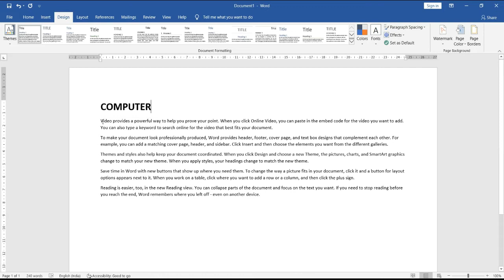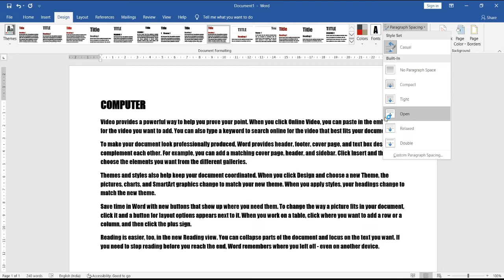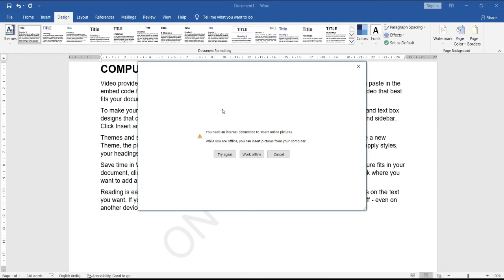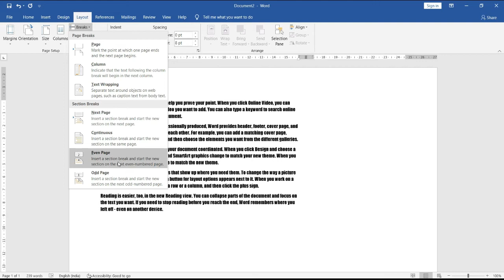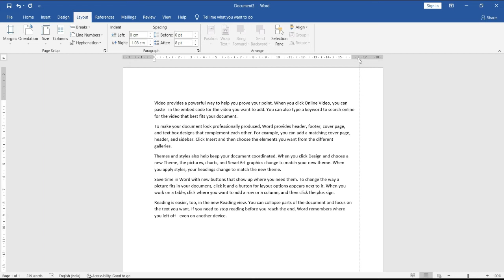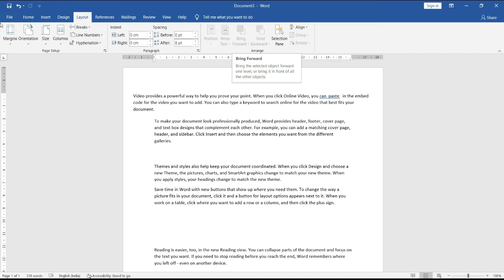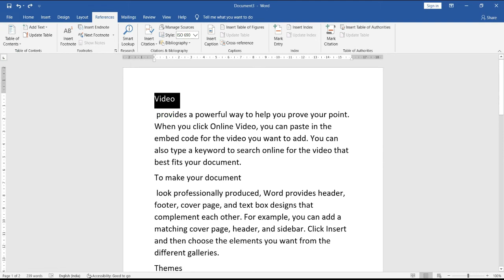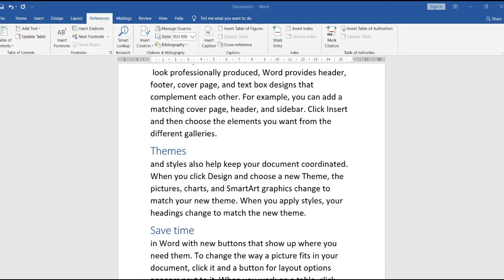O level Tute#2.5 || IT Tools & Network Basics || NIELIT IT Programme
Hello friends... This is the next Video of the M1-R5 module of the O level course. This video includes the word processing tools that is MS Word and their functions etc with a practical approach. Some functions are already discussed in prev video In this video, we talk about the next features of MS word.